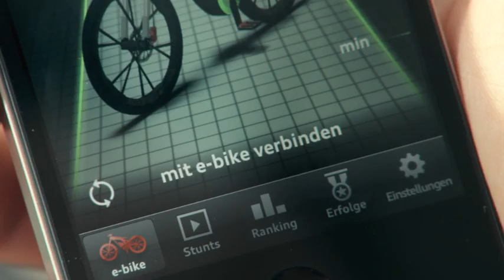Audi e-bike in action